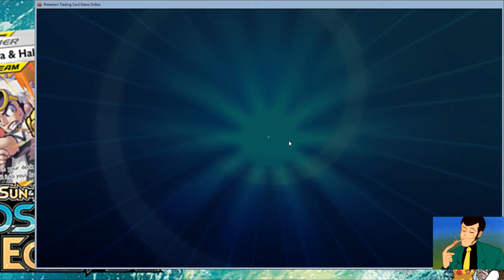Pokemon TCG- CM